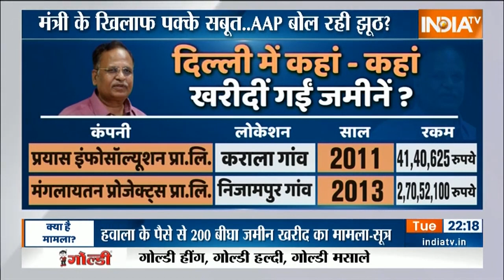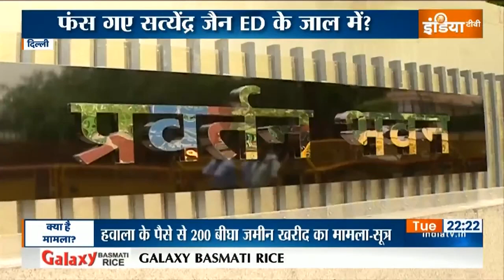Special Report | दिल्ली के स्वास्थ्य मंत्री Satyendra Jain पर ED का शिकंजा, AAP पर हमलावर हुई BJP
दिल्ली के स्वास्थ्य मंत्री सत्येंद्र जैन की गिरफ्तारी के बाद से BJP ने AAP पर हमले तेज कर दिए हैं. ED द्वारा की गई कार्रवाई को AAP के राज्यसभा सदस्य  Sanjay Singh ने BJP की राजनीतिक साजिश बताया है.